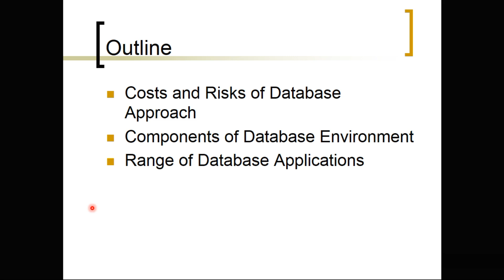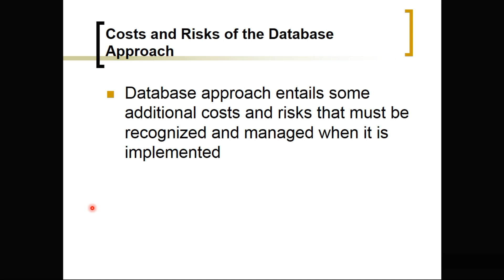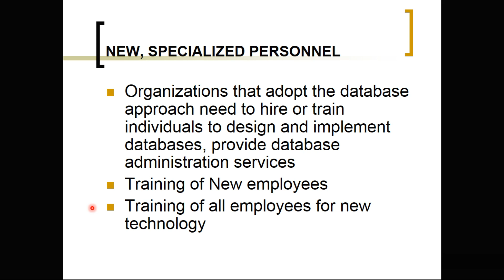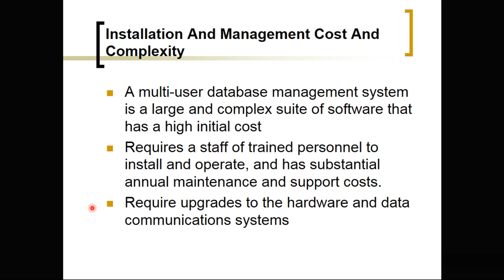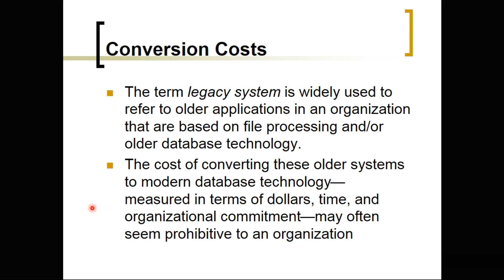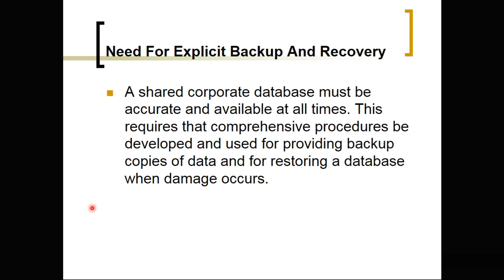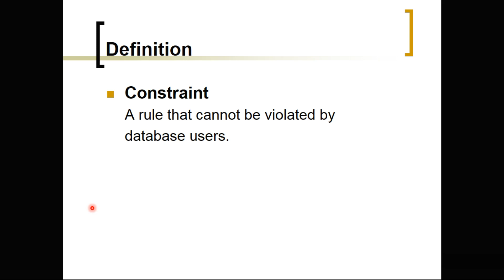IDS - Lecture 6 - Cost & Risk of Database Approach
Introduction To Database Systems
Lecture 6 - Cost & Risk of Database Approach
Lecturer - Engr. Mohsin Riaz Gondal
Riphah International College, M.B.Din Campus